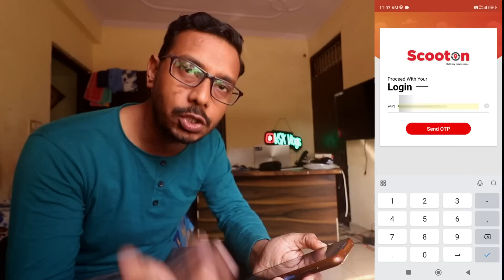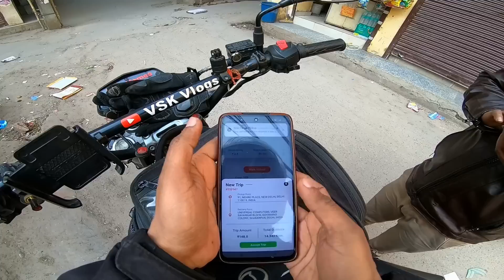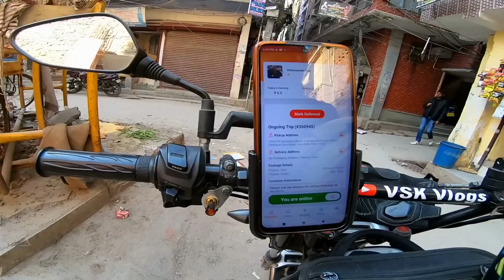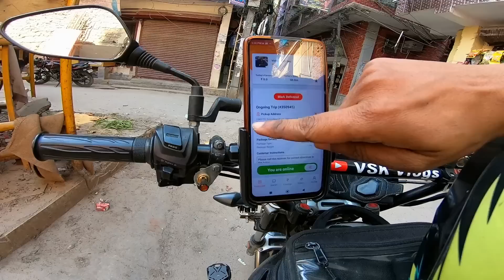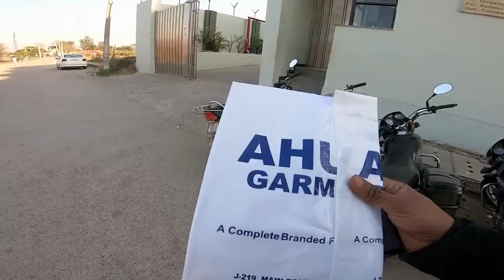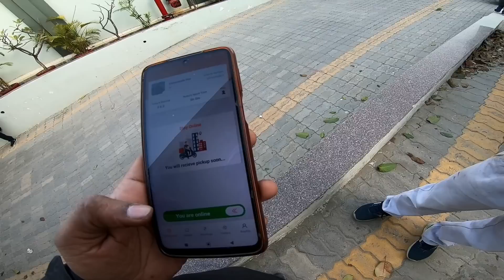Scooton Delivery Job Joining & First Order Experience Kalkaji to Faridabad मजा आ गया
In this video talk about Scooton delivery job

Searching Keywords-
Scooton First Order,
Scooton Joining Process,
Scooton Delivery Job,
Scooton Bike Delivery,
Night Shift Ola uber Rider Job,
Night Job,
Night Shift Job,
Night shift Job in Delhi,
Rapido news today,
Rapido News,